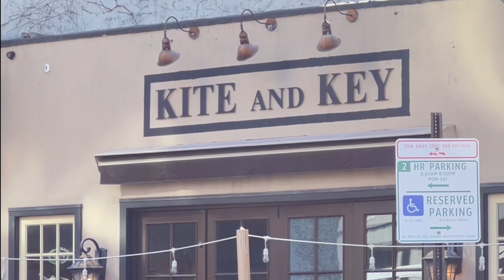VLOG 19- Dutch Pours and Chocolate Chip Cookies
Debut EP releasing in March 2023! ***Newsletter subscribers get early access to all my songs and latest releases! SIGN UP to receive exciting updates and merch!

My Skillshare Class on Songwriting - If you'd like to check it out, head over here! [LINK to CLASS!]

Stay safe ☺️